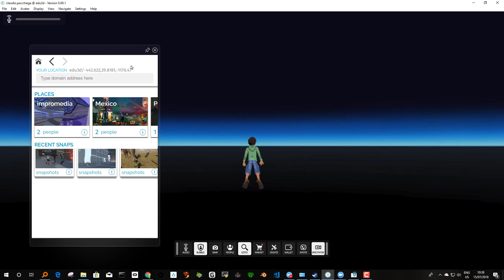Sound Emitter heard kilometers away in HF